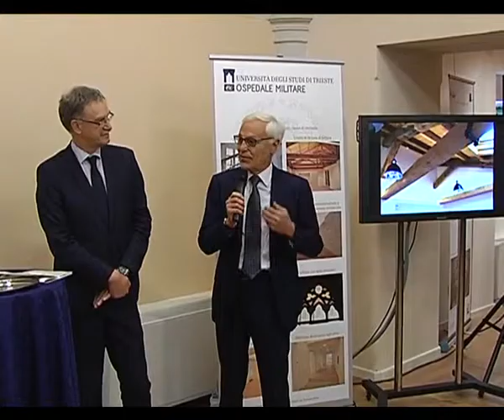19/03/2015 - L'EX OSPEDALE MILITARE SARA' UN LABORATORIO DI FUTURO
IL NOTIZIARIO (giovedì 19 marzo 2015) - Dopo 20 anni riapre l'ex ospedale militare. 163 stanze con un investimento di 16 milioni di euro per il restauro